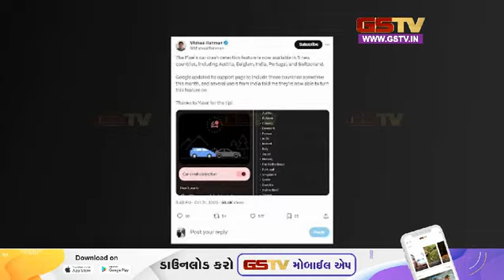ગુગલનું કયું ફિચર મુશ્કેલીમાં બચાવશે જીવ?